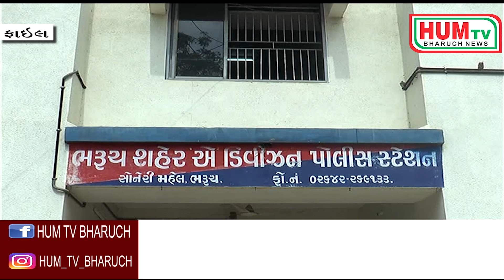15 07 2019 HUM TV BHARUCH NEWS